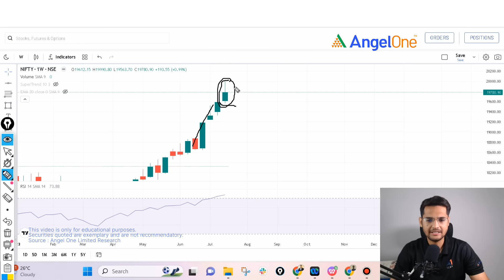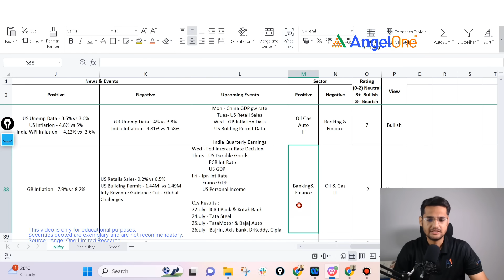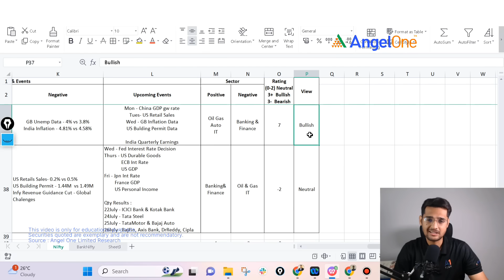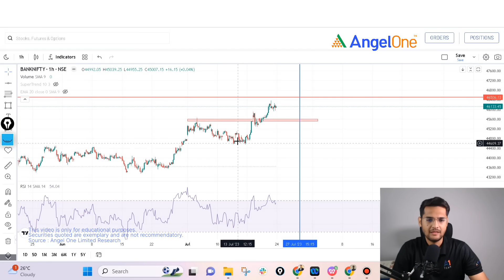Nifty Prediction and Bank Nifty Analysis | 27th July | Angel One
Get ready for comprehensive analysis and accurate predictions of Nifty, Nifty50, and Bank Nifty on 27th July 2023. Stay ahead of the market with our expert insights and in-depth Nifty analysis, Bank Nifty analysis, and precise predictions. Don't miss our valuable Nifty prediction and Bank Nifty prediction. Tune in now!

Chapters:

0:00 - Introduction
0:18 - Nifty Analysis
1:39 - Nifty News and Events
2:07 - Nifty Upcoming Events & Prediction
3:17 - Nifty Chart Analysis
3:53 - Important Levels
4:44 - Bank Nifty Analysis & Prediction